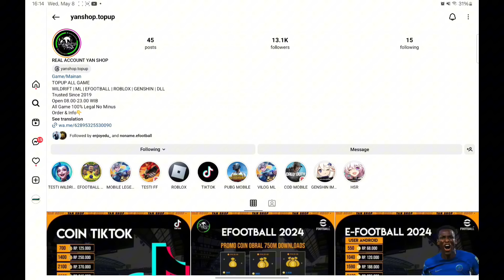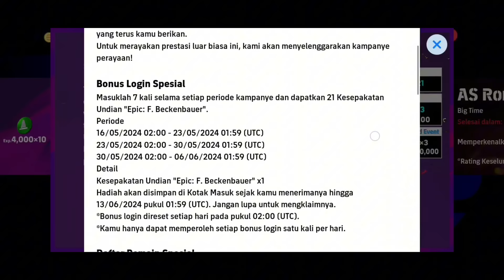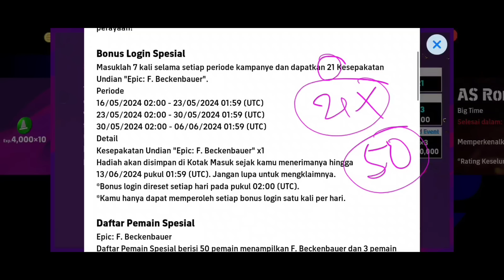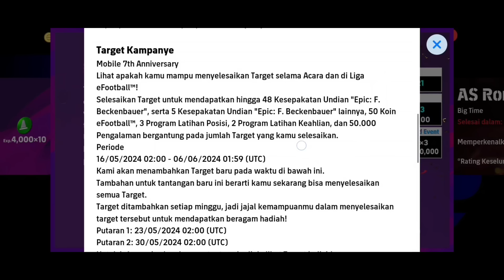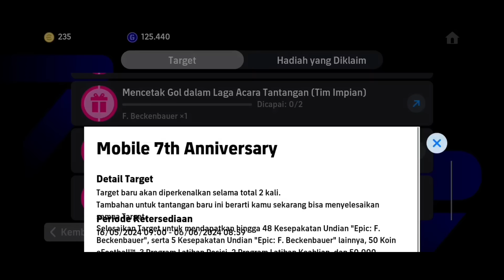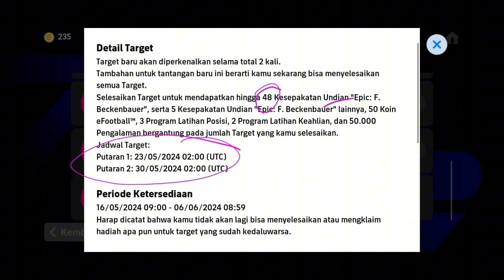100% GRATIS! BISA REKRUT BECKENBAUER CEPETAN,RACIKAN TERBAIK RASHFORD,MODRIC EFOOTBALL 2024 MOBILE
100% GRATIS! BISA REKRUT BECKENBAUER CEPETAN,RACIKAN TERBAIK RASHFORD,MODRIC EFOOTBALL 2024 MOBILE

TopUp eFootball 2024 Mobile ➡️ yanshop.topup

INILAH TOP 10 PEMAIN STANDAR YANG BISA MENDAPATKAN MAX RATING 100 KE ATAS DI EFOOTBALL 2024 MOBILE

BURUAN! TUKER CALON PEMAIN BINTANG 4 & 3 LO SAMA PEMAIN GACOR INI SEKARANG!!! EFOOTBALL 2024 MOBILE

ALL NEW UPDATE SEASON 6 11 APRIL NEYMAR SUPER SAIYAN EPIC ARNOLD WASIT GOIB EFOOTBALL 2024 MOBILE

efootball mobile
pes 2023
efotbalman
brazil epic
epic casillas
maradona